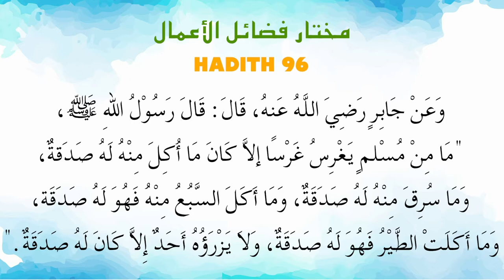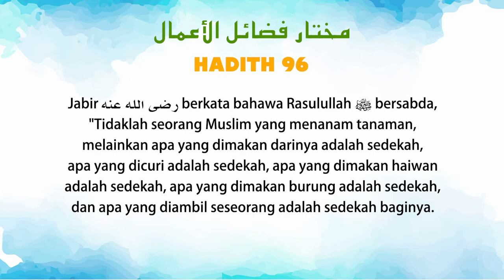Ustaz Amin - Mukhtar Hadith 96